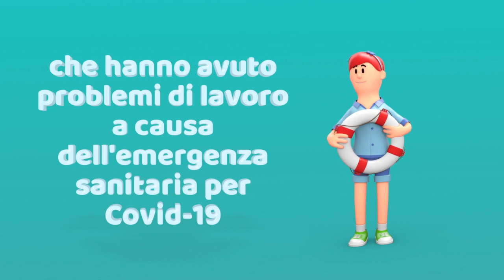Bonus Covid-19 di GAIA S.p.A.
GAIA mette a disposizione un bonus in bolletta interamente dedicato alle famiglie momentaneamente in uno stato di crisi a seguito dell'emergenza Covid-19. Il nuovo bonus si inserisce nel pacchetto di misure già in vigore e per tutte le categorie di utenza, deliberato prontamente dal Consiglio di Amministrazione della Società già all'indomani dell'emergenza sanitaria.

Destinatari del bonus GAIA per il Covid-19 sono gli utenti domestico residenti la cui condizione di disagio deriva dall'attuale pandemia: persone in forte difficoltà che hanno perso il lavoro, che sono in Cassa Integrazione e simili.

Vai su per maggiori info